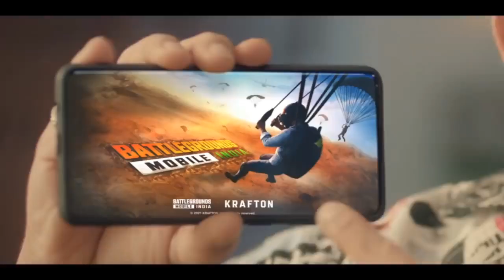😱FINALLY BATTLEGROUND MOBILE INDIA TRAILER IS HERE ?BGMI TRAILER DATE?BGMI RELEASE DATE 6 JUNE?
FROM= UNNAO , UTTARPRADESH 🇮🇳🇮🇳 INDIA 🇮🇳🇮🇳👮,

DEVICE= MAT PUCHHO

THUMNAIL= PICSART

EDITING SOFTWARE=  MOD POWER DIRECTOR & MOD KINEMASTER

Battleground Mobile India Trailer Release | Battleground India Trailer | BGMI Official First Look